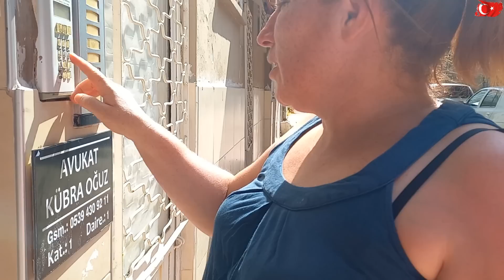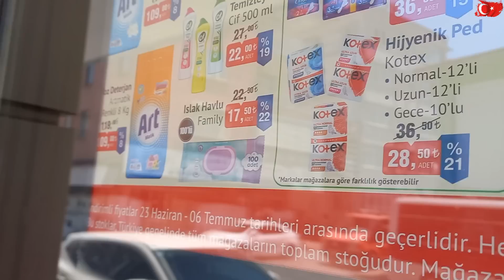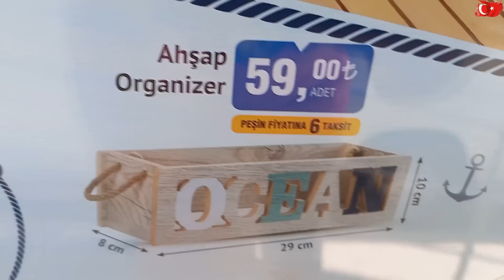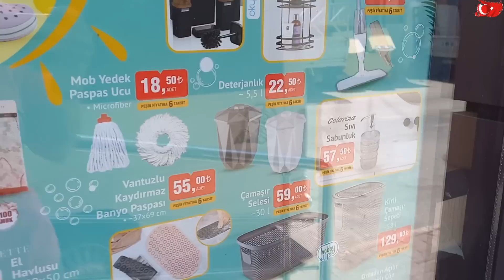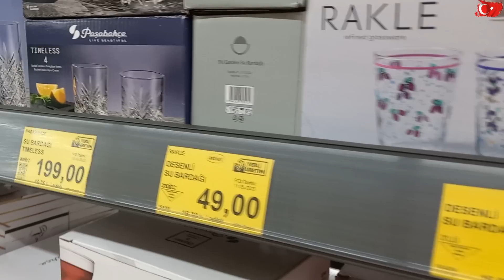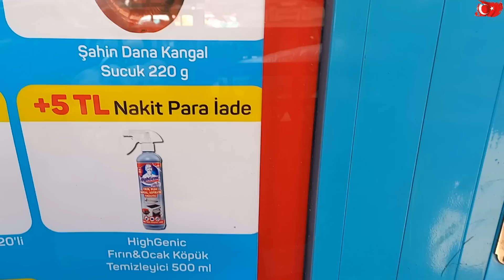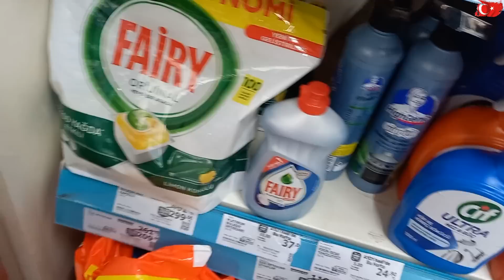SONUNDA BAYRAMLAŞTIK ANTALYA'nın MEŞHUR SICAĞI İNSALIK HALİ